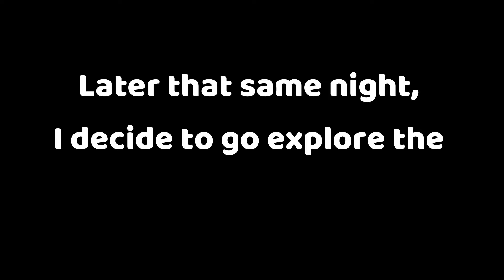We Spawn on a NETHER FORTRESS Between 2 BLAZE Spawners | Minecraft Let’s Play Ep. 6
Player Names:
Alexento - Alexander
AngryFoal - Luca
GreasySalami - Gio
CAPITALSFAN - Carter

Three brothers start a new Minecraft world with a friend. Difficulty is on hard and the goal is to have a good time, build cool things and have many good laughs in the process.

Minecraft [1.14/1.15] / 1.16

We go into our Nether Portal for the first time and are surprised to learn that we spawned on a Nether Fortress between 2 Blaze spawners. We cannot believe that we were so lucky, this is a rare occurrence!

Minecraft but it’s a Survival Let’s Play with 4 players